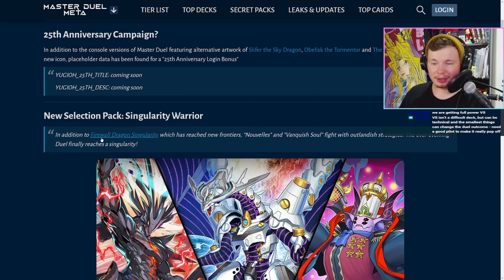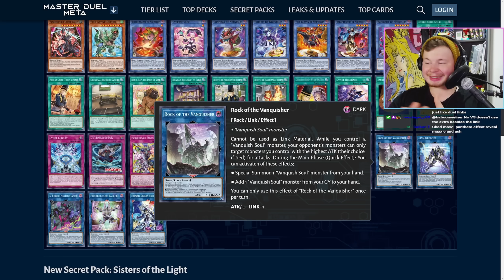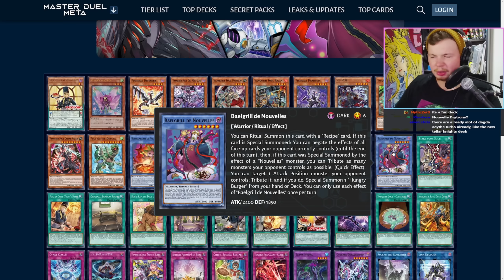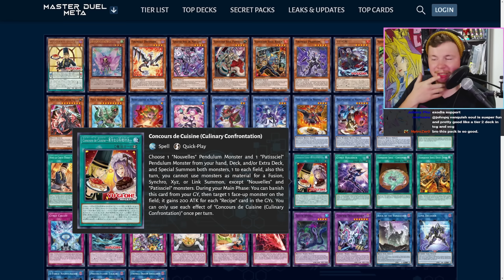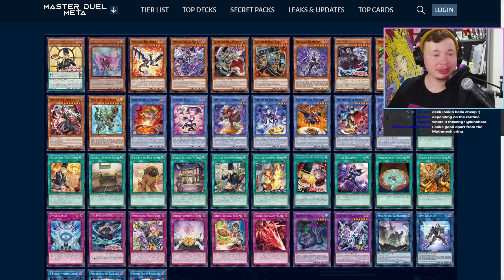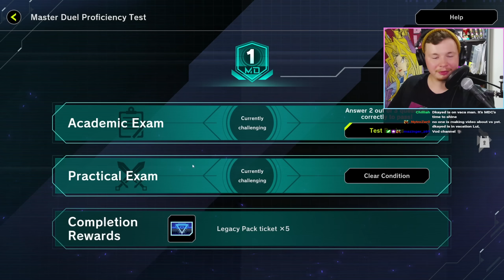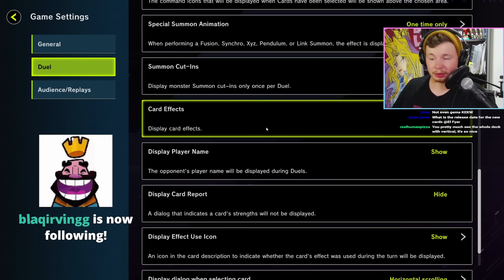*NEW PACK LEAKED!* (Its Really Good!) | Vanquish Soul, Hungry Burger & more! | Yu-Gi-Oh! Master Duel